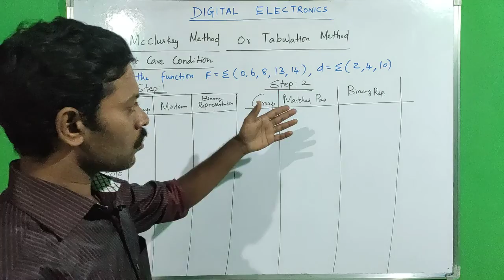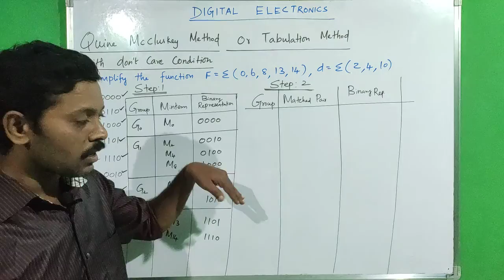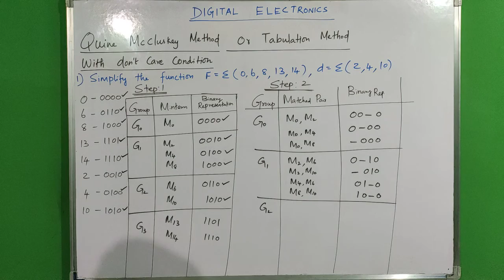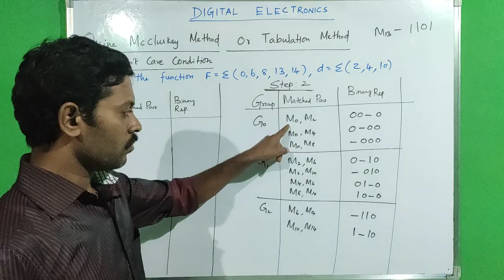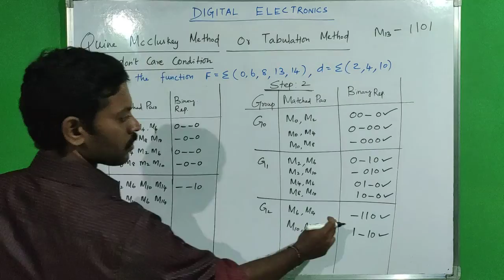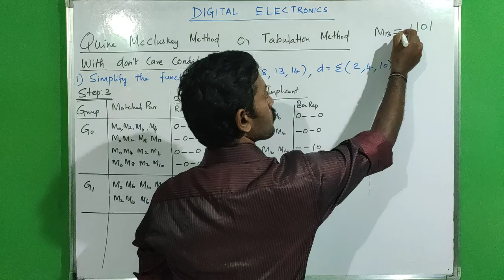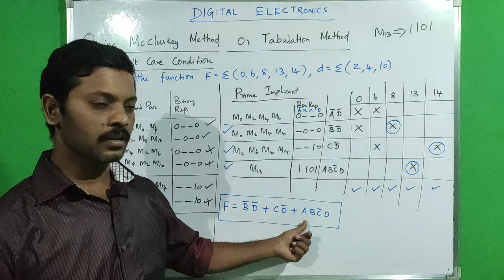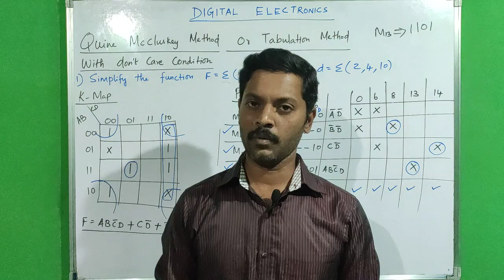Quine McCluskey | Tabulation Method | don't care condition | Tamil | Digital Electronics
Tabulation method